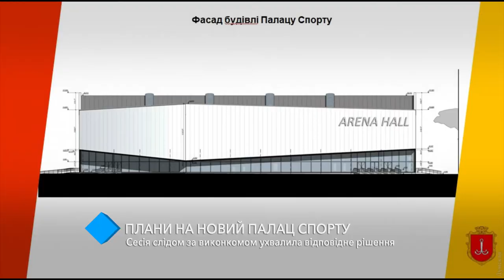Одесские депутаты проголосовали за строительство нового Дворца спорта